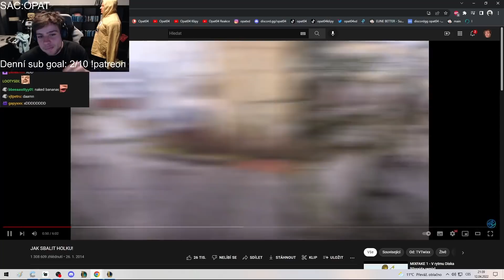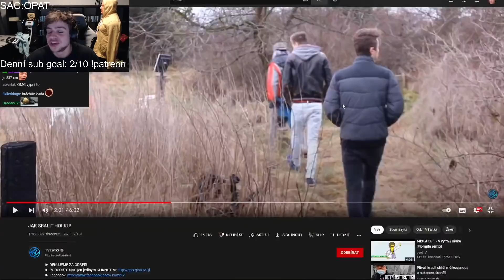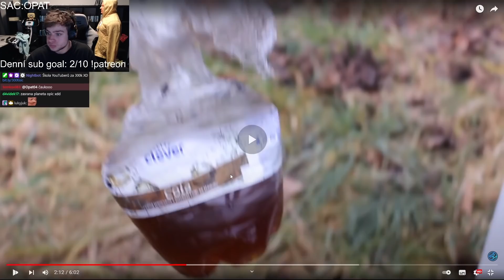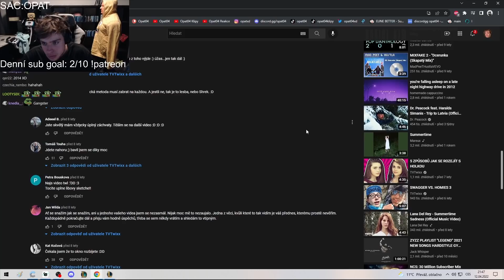NEJLEPŠÍ ZPŮSOB JAK SBALIT HOLKU! od